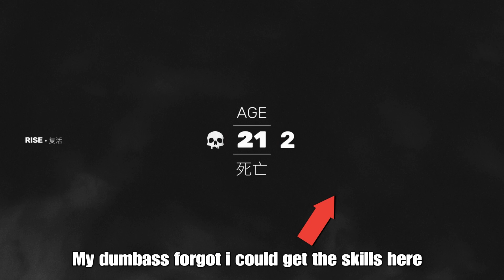The Master Difficulty is No Joke.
Send Help. Fajar is a menace is the master difficulty

Everything hurts. Fajar truly is the king he was meant to be now
Sifu Spring update rolled out today and it is amazing.

Sifu PS5 Gameplay
Sifu 2022 Roadmap
Sifu News
Sifu Update
Sifu DLC
Sifu Wude Outfit
Sifu Vengeance outfit
Sifu Young Man Suit
Sifu Master Difficulty playthrough

If you are still having a hard time with Yang or With the Game in general, feel free to check my channel for tips and tricks, useful mechanics to dominate Sifu. You can also watch me bully other bosses 🥋

Have a great day/week/Year, i will see you around

Footage was recorded on playstation 5